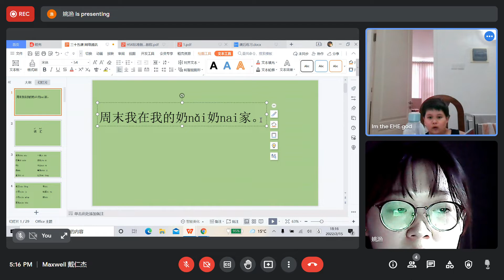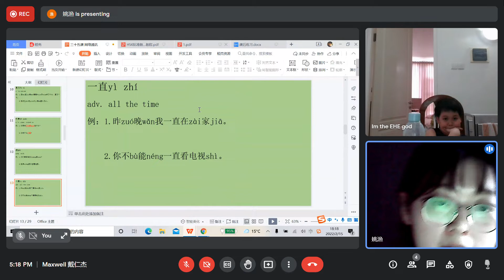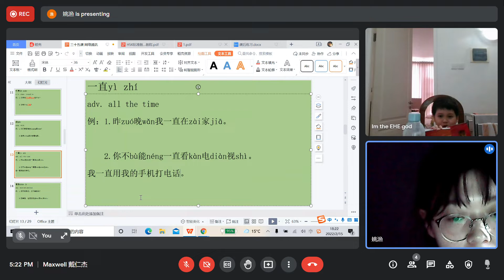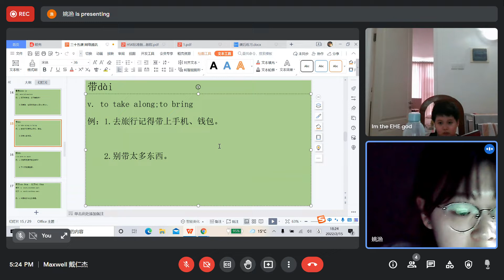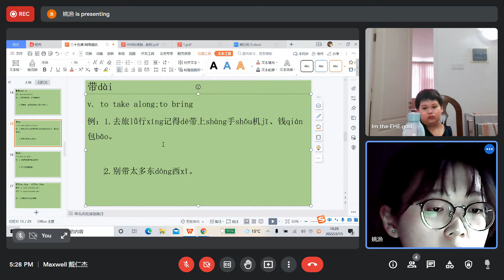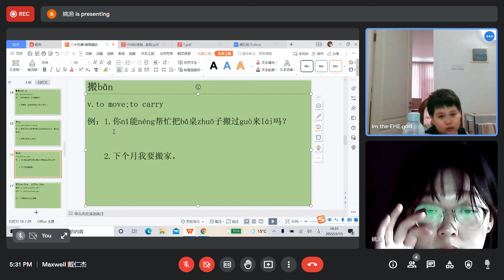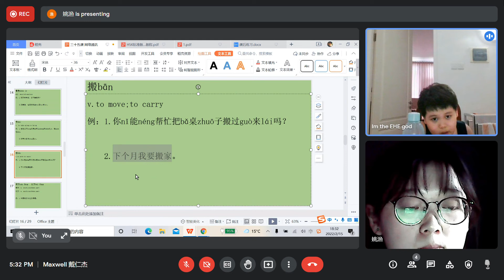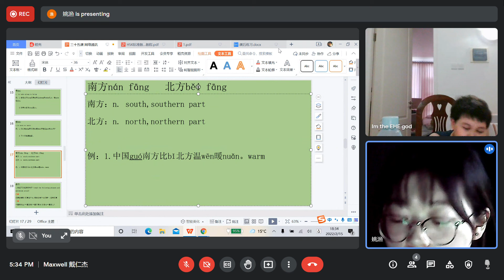Meet Maxwell 戴仁杰 Google Chrome 2022 02 15 17 12 44